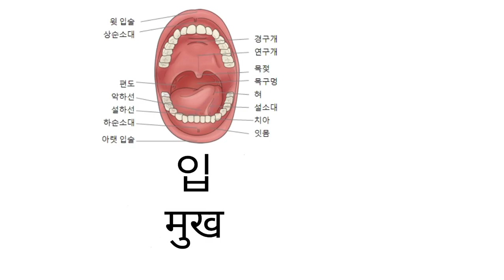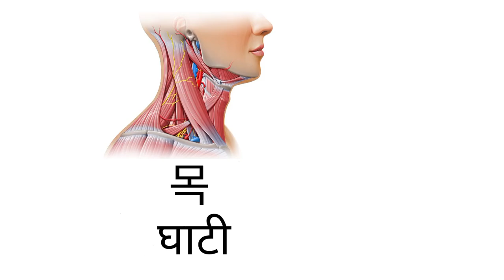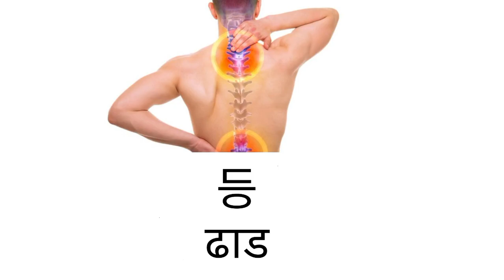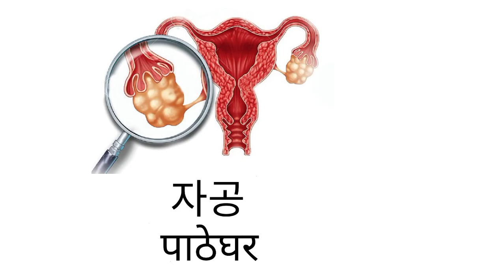important Korean Bodyparts Meaning in nepali|korean basic meaning|EPSTOPIKEXAM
SIIOTL VIueO
shorts
six pack workout
spicy food
the little boy from rosario argentina
toilet
urfi javed
zak storm season 2 episode 1
putla
ritesh pandey song
roblox tiktok dance
ronaldo skills
sadi pose photo
sagare ko ghar
ship building in south korea
short video
shorts
six pack workout
spicy food
toilet
kumkum bhagya
life hack
mae tota main tota
mau mau biralo
mehendi dijain
model question class 12 math
nagin 6 ep 124
nepali novel
new nepali song
nitin song
Ocmz
polimer news live in tamil
prana and harsh
cr7
de dana dan
dump tv
epic deepak
eps topik listening
fgteev
football
football comedy
funny video
garima entertainment
jeep
kanchi
korean grammar
korean language in nepali
korean language
adhikari
aayu and pihu show
baal veer season 3
baby laughing
baby tik tok video
bekaboo 15 episode promo
bhoot bhoot bhoot bhoot bhoot
bhoot video bhoot video
bts
buhari new episode 124
bus